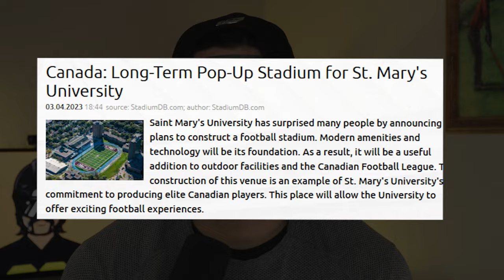The ULTIMATE Guide to the CFL: The World of the CFL and its DYNAMIC Teams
Hey everyone welcome back! In today's video, I breakdown what the CFL is as well as briefly cover the basics of each team.

00:00 INTRO
00:39 What is the CFL?
01:33 BC Lions
02:23 Calgary Stampeders
02:53 Edmonton Elks
03:34 Saskatchewan Rough Riders
04:22 Winnipeg Blue Bombers
04:53 Hamilton Tiger-Cats
06:30 Toronto Argonauts
07:20 Ottawa Redblacks
07:45 Montreal Alouettes
08:22 OUTRO

A little back story on me, I am currently a professional football player for the Hamilton Tiger-Cats of the CFL. I have been striving to be a professional football player ever since I was a kid. The journey has been long and hard to get here but it isn't impossible.  There is still lots of work to do to continue performing at a high level in everything I do, but I'm so excited that you stumbled upon my channel.

What is the CFL?

The Canadian Football League (CFL; French: Ligue canadienne de football—LCF) is a professional sports league in Canada. The CFL is the highest level of competition in Canadian football. The league consists of nine teams, each located in a city in Canada. They are divided into two divisions: four teams in the East Division and five teams in the West Division.

As of 2022, it features a 21-week regular season in which each team plays 18 games with three bye weeks. This season traditionally runs from mid-June to early November. Following the regular season, six teams compete in the league's three-week playoffs, which culminate in the Grey Cup championship game in late November. The Grey Cup is one of Canada's largest annual sports and television events.

The CFL was officially named on January 19, 1958, upon the merger between the Interprovincial Rugby Football Union or "Big Four" (founded in 1907) and the Western Interprovincial Football Union (founded in 1936).